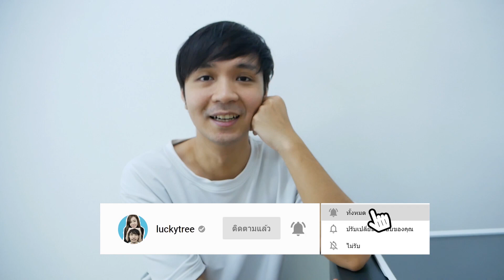เหมาของสีแดง! ตู้เย็นตามใจคนดู งบ 3,000 บาท // เอาสิ่งนี้มาทำไม!!!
เหมาของสีแดง ให้เต็มตู้เย็น จัดตู้เย็นตามใจคนดู ด้วยงบ3000 จะมีอะไรบ้าง ไปดูกัน